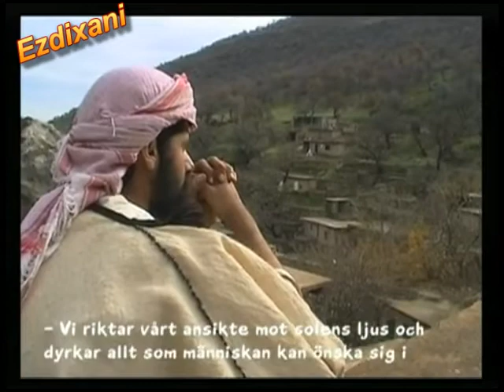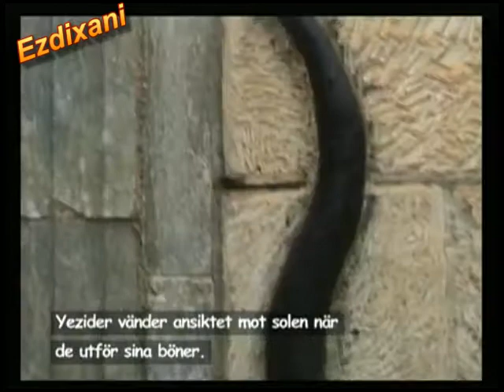Welate me! Ezdixani Tv